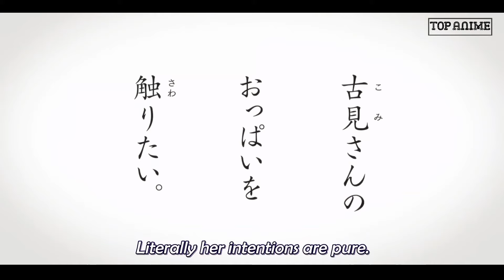Komi san takes a bath | Komi Cant Communicate S2E8 ~ 古見さんはコミュ症です